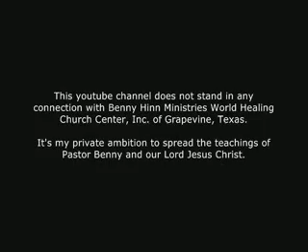Benny Hinn the Miracle of Indonesia 1 5 Million Souls!